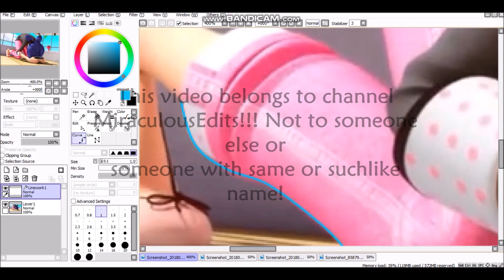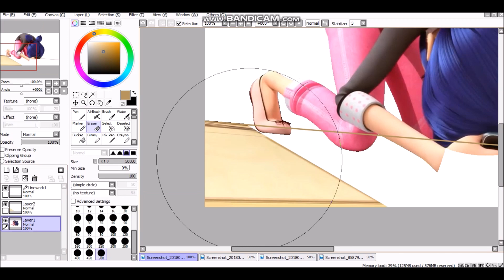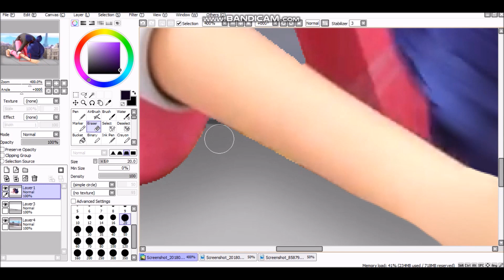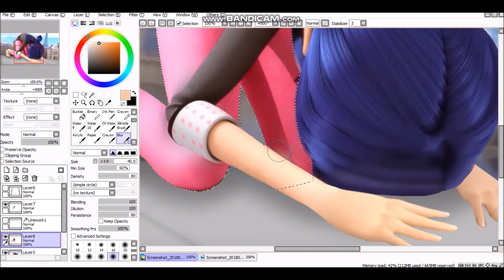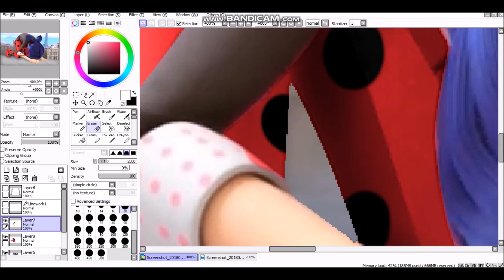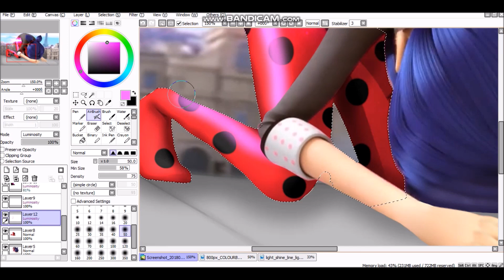Speededit - Oh it's you... / Part 7 (Rose of broken heart)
Hi guys! It's only 2 parts and will be end of this story! Next part in this week again :) Enjoy the video. What will happend next? Bye :D
Songs: Controlled Chaos - no percussion, Nightcore: Another empty bottle, When she cries
(Sorry for my english. I'm not from an ,,English-speaking´´ country)